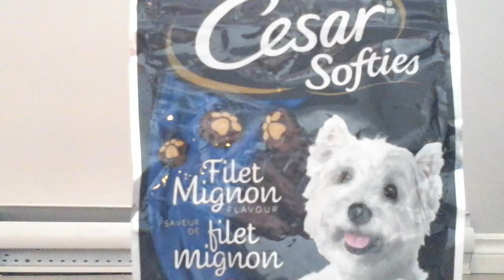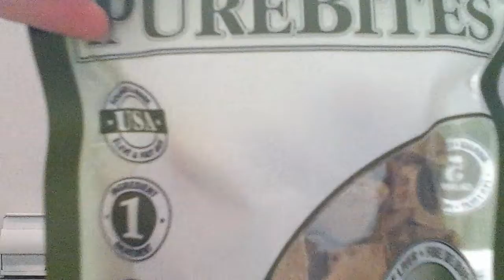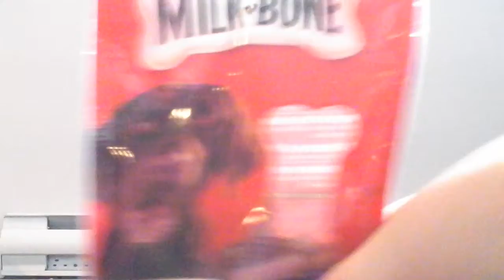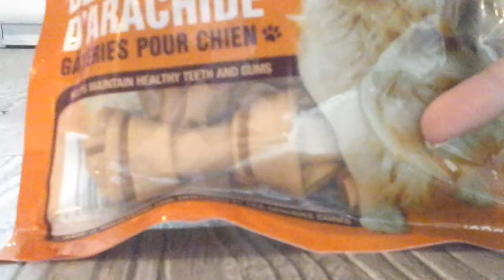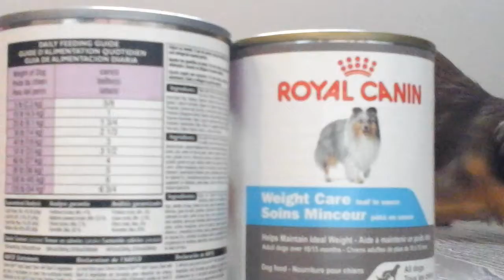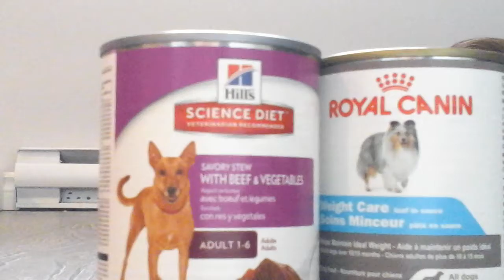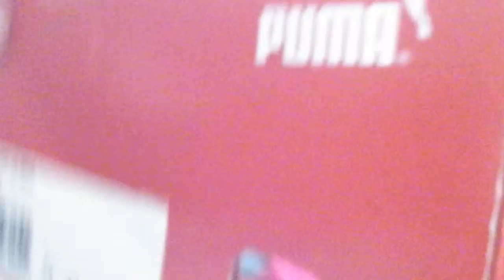Toute les affaires de mon chien 1